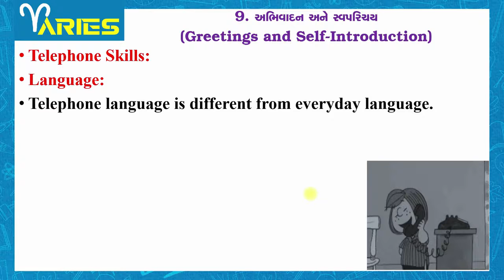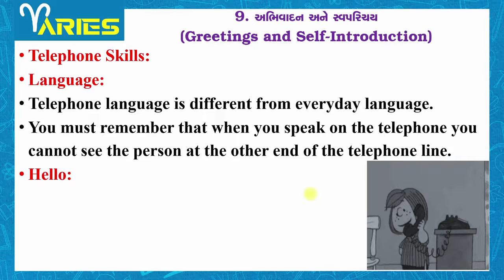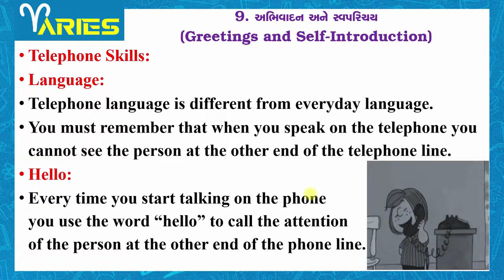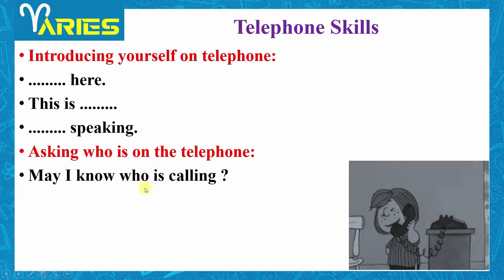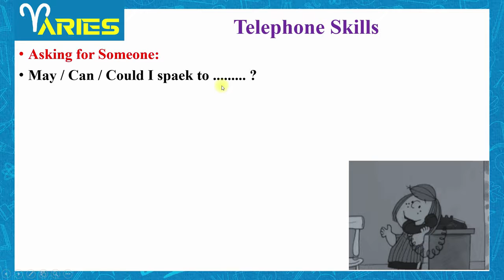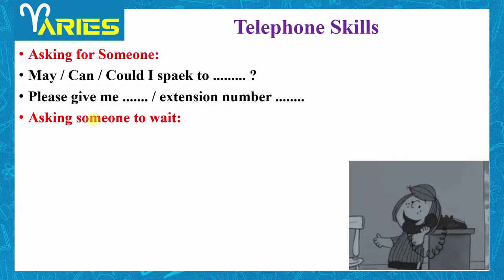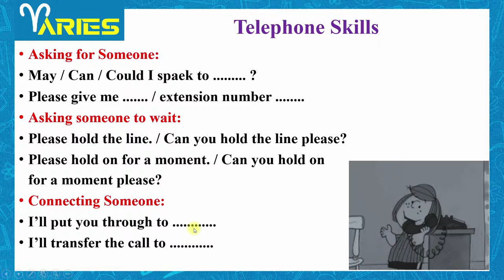ES SEM 1 MODULE 2 Ch 9 Greetings & Self Introduction Part 5